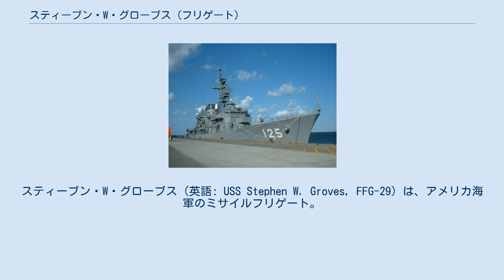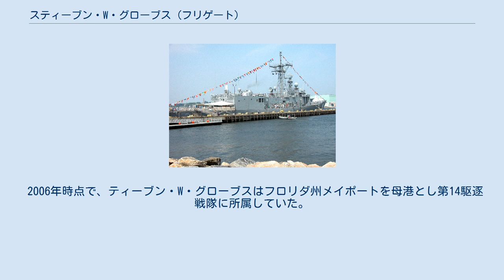スティーブン・W・グローブス (フリゲート)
スティーブン・W・グローブス (英語: USS Stephen W. Groves, FFG-29) は、アメリカ海軍のミサイルフリゲート。
艦名はミッドウェー海戦で戦死し、海軍殊勲章を受章したスティーブン・W・グローブス少尉(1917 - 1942)に因む。
 スティーブン・W・グローブスは1978年1月23日にFY78プログラムの一部としてメイン州のバス鉄工所に建造発注され、1980年9月16日に起工する。
1981年4月4日に進水し、1982年4月17日にフィリップ・A・ボゼッリ艦長の指揮下就役した。
なお、就役当初はネームシップ同様の短船体として建造されたが、のちに船体延長改修を受け、右記のような諸元を備えるようになった。
 2005年8月、スティーブン・W・グローブスはハリケーン・カトリーナを避け母港のミシシッピ州パスカグーラから姉妹艦のジョン・L・ホール (USS John L. Hall, FFG-32) と共に出港した。
パスカグーラ海軍基地はハリケーンによって甚大な被害を受けた。
 2006年時点で、ティーブン・W・グローブスはフロリダ州メイポートを母港とし第14駆逐戦隊に所属していた。
 2012年2月24日に退役した。